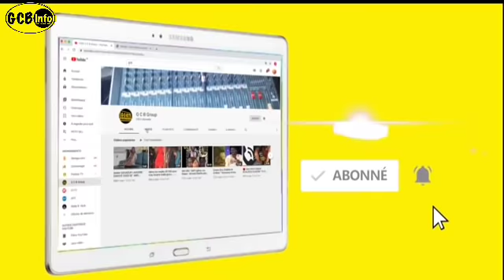Chiékhe Ahmed Tdiane Ndao,,, Sur L'histoire de Yonénti yalla Moussa 'Xarr Géthie Giu..